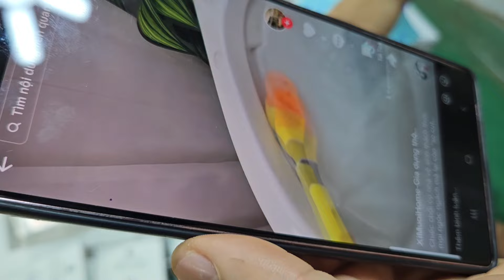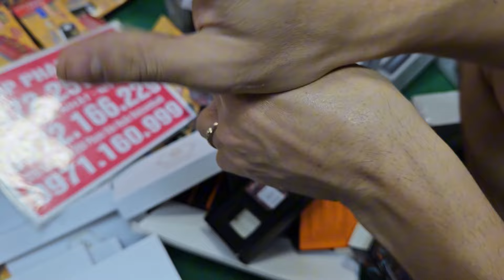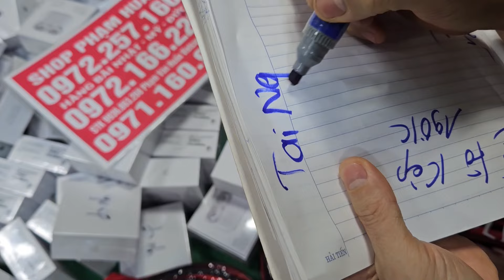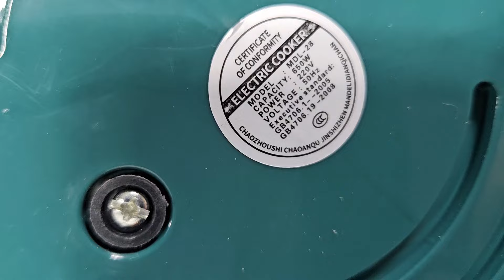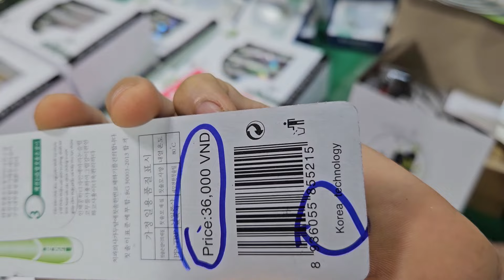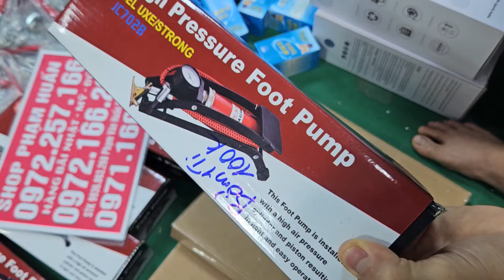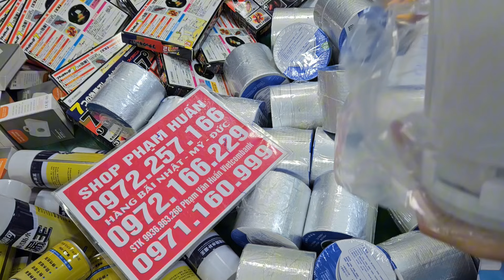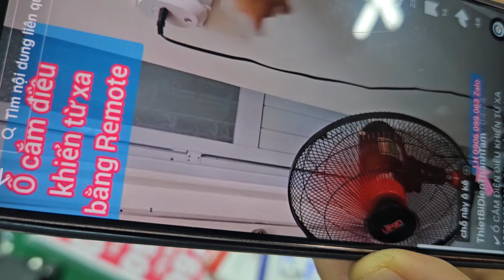Tổng kho HÀNG BÃI NHẬT ĐỒ cổ NHẬT BÃI đồ công cụ Nhật Bản